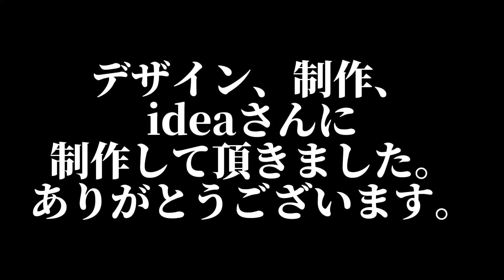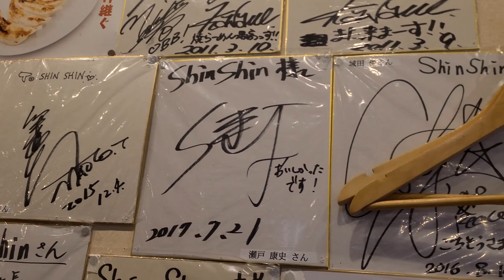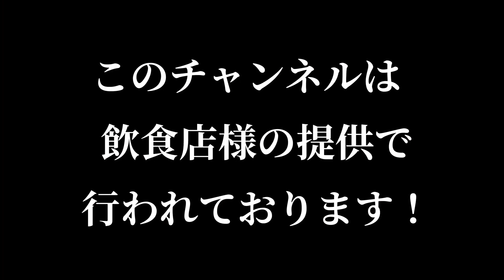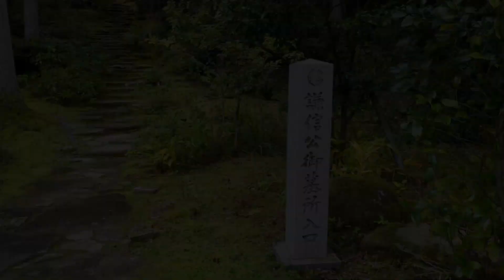【J1リーグ・第30節アルビレックス新潟vsサガン鳥栖】何故、新潟は勝ち越し点を奪えなかったのか⁉️⁉️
９年振りに新潟県にお邪魔しました‼️